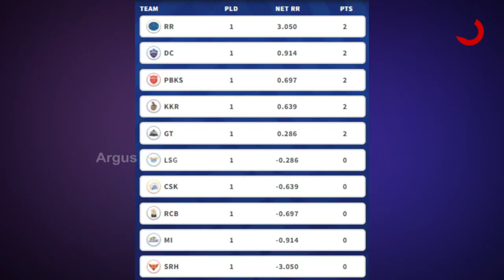ପାଖେଇ ଆସିଲାଣି ଆଇପିଏଲ ଫାଇନାଲ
ମେ ୨୯ରେ ହବ ଫାଇନାଲ ମ୍ୟାଚ
ଚଳିତ ବର୍ଷର ଆଇପିଏଲ ଶେଷ ପର୍ଯ୍ୟାୟରେ । ପ୍ରାୟ ସବୁ ଦଳ ୧୩ ଟି ଲେଖାଏଁ ମ୍ୟାଚ ଖେଳି ସାରିଲେଣି । ଏହା ପରେ ପ୍ଲେ ଅଫ୍ ଅବା ସେମିଫାଇନାଲ । ଶେଷ ଲିଗ୍ ମ୍ୟାଚ୍‌କୁ ଜିତି ସାନ୍ତ୍ବନାମୂଳକ ବିଜୟ ସହ ଚଳିତବର୍ଷର ଅଭିଯାନ ଶେଷ କରିଛି ଆଇପିଏଲ୍‌ର ସଫଳତମ ଦଳ ମୁମ୍ବାଇ ଇଣ୍ଡିଆନ୍ସ । ମୁମ୍ବାଇ ବିଜୟ କିନ୍ତୁ ଦିଲ୍ଲୀ କ୍ୟାପିଟାଲ୍ସର ପ୍ଳେ ଅଫ୍ ପ୍ରବେଶ ପଥକୁ ବନ୍ଦ କରି ଦେଇଛି ।